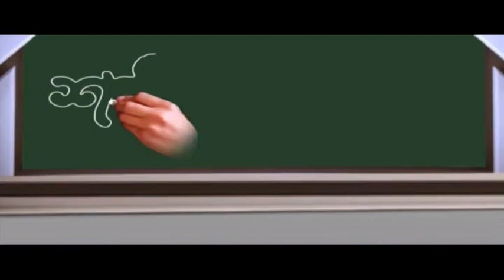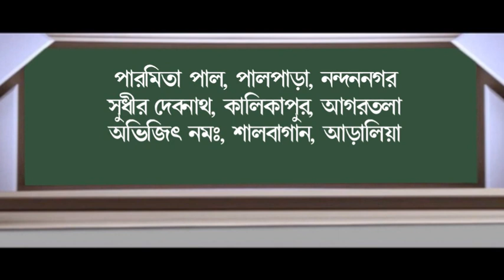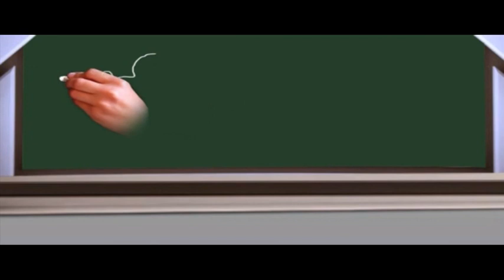শনির বচন (20-10-2018)